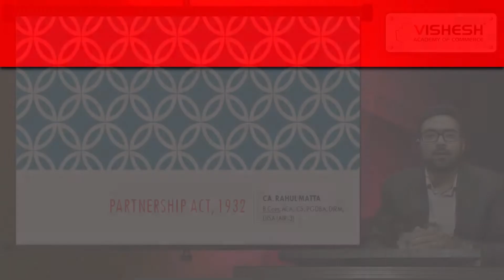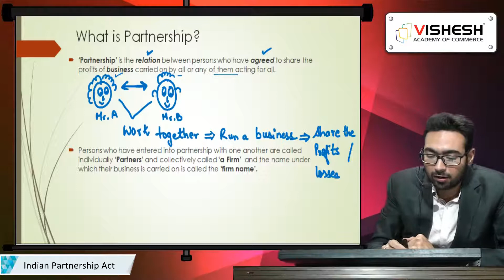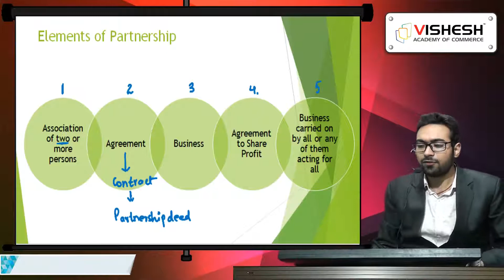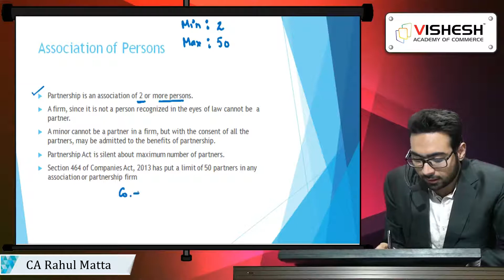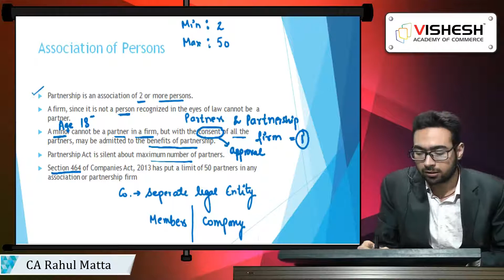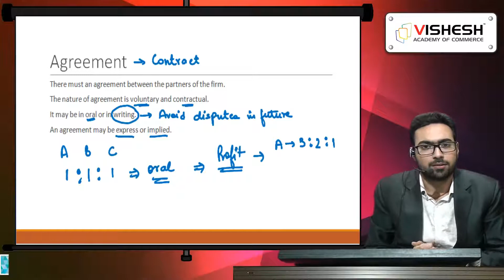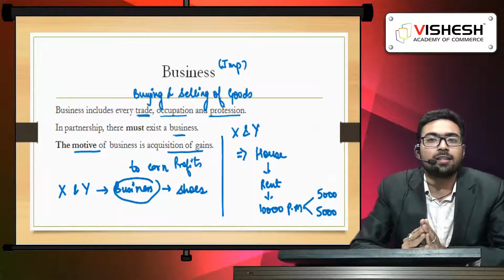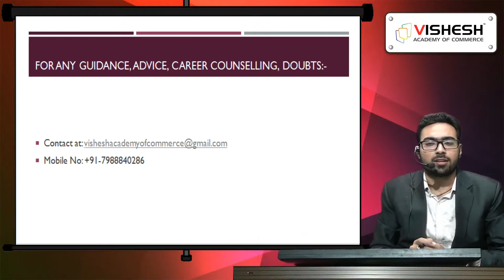Indian Partnership Act Lecture 1 | CA Foundation | Easiest way | Vishesh Academy | CS Rahul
This video is based on the Indian Partnership Act, 1932 for CA Foundation. Go through this whole video in detail because CS Rahul from Vishesh Academy of Commerce, Hisar explains each & every concept in detail & in an easiest way.

Get in touch with us here:
To Purchase MORE Lectures:
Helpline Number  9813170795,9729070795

Keys:-
indian partnership act 1932 ca foundation
indian partnership act 1932

ca foundation indian partnership act online lecture in hindi